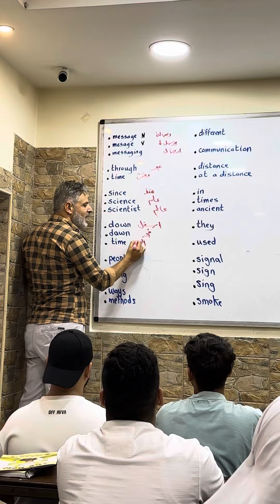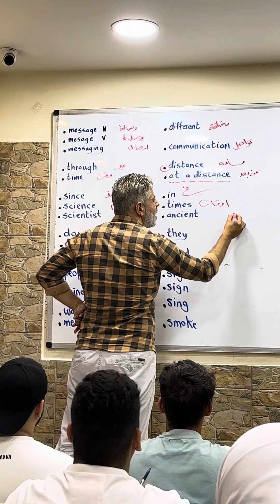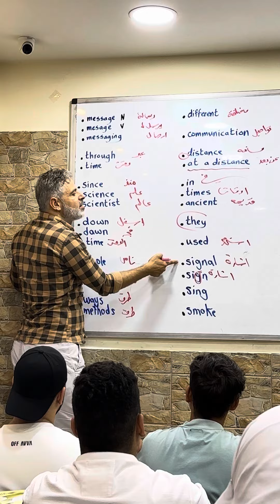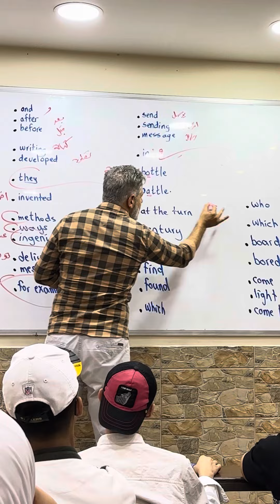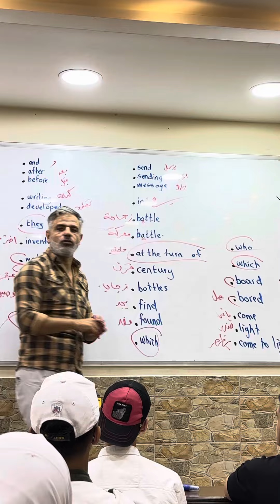مفردات ومعاني من القطعة الأولى من جيل 2007